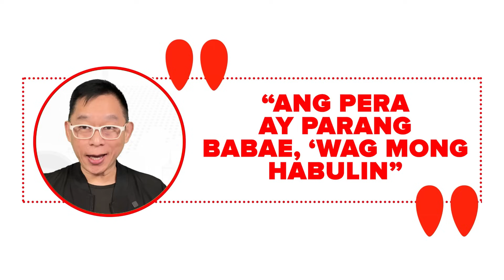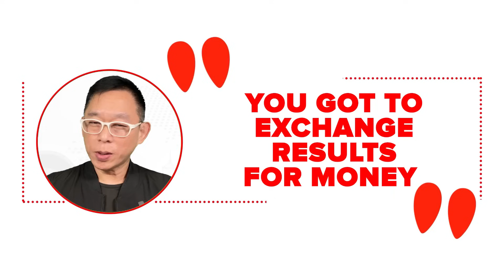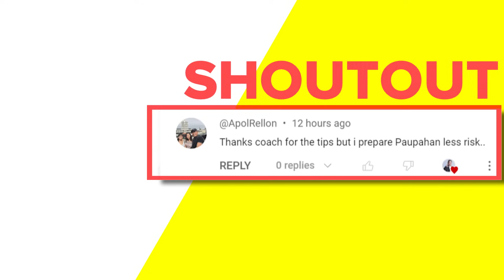Ryan Bang Naging Mahirap Din Pala! Tumira Sa Ilalim Ng Piano!? At...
Naghirap din pala si Ryan Bang, ang isa sa pinakapopular na host ng TV Show @itsShowtimeNa  na dating sa @abscbnentertainment . Dati silang nakatira sa ilalim ng Piano, at dahil sa matinding pagsubok ay nachallenge talaga pati ang kanyang future. Pero ngayon ay negosyante na siya.. at nais pa niyang mamigay ng bahay!? Panoorin ang video na ito at sabay sabay tayong matuto sa ganda ng mga payo ni Mr Ryan Bang para sa mga Pilipino.

For only small amount,  you can already watch all my video courses for 1 year! Yes! Unlimited Access For All Videos For One Year!!!

FACEBOOK ENTREPRENEUR
JUAN NEGOSYANTE
HOW TO RETIRE BEFORE 50
BENTA BENTA PAG MAY TIME
BE A VIRTUAL PROFESSIONAL
SECRETS OF SUCCESSFUL CHINOYPRENEURS
HAPPY WIFE HAPPY LIFE ONLINE COACHING
HAPPY WIFE HAPPY LIFE LIVE SEMINAR
IPON PA
BECOME A MASTER PROSPECTOR
ONLINE NEGOSYANTE
RAISING MONEYWISE KIDS
HOW TO MAKE YOUR FIRST MILLION IN DIRECT SELLING
STOCK MARKET FOR EVERY JUAN W/ MARVIN GERMO
REAL ESTATE
Digipreneur: How to Sell Your Products Online
Digipreneur: How to Grow Your Digital Tribe
Digipreneur: How to Be an Online Personality
HOMEPRENEUR (4-in-1 Online Course)